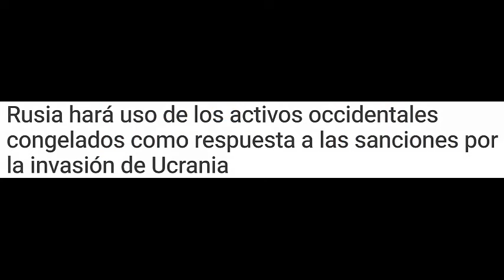✅💥PUTIN SE V3NGA P0R SU FRACAS0💥20 NOV💥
Experto en conflictos como en el de ucrania e israel subiendo noticias todos
los días de lunes a domingo.

ᴜ́ɴᴇᴛᴇ ᴀ ᴍɪ ᴄᴀɴᴀʟ ᴅᴇ ᴡʜᴀᴛsᴀᴘᴘ ɢʀᴀᴛɪs ᴘᴀʀᴀ ɴᴏ ᴘᴇʀᴅᴇʀᴛᴇ ᴍɪs ᴠɪᴅᴇᴏs.